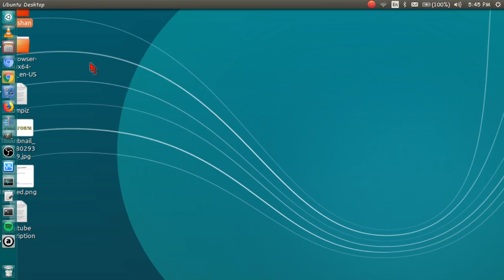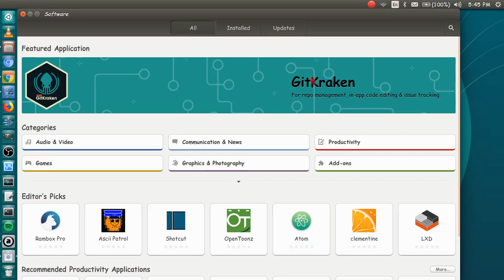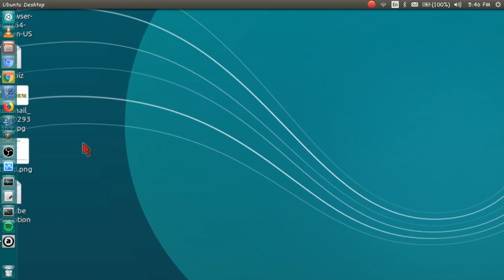how to download obs in ubuntu in india